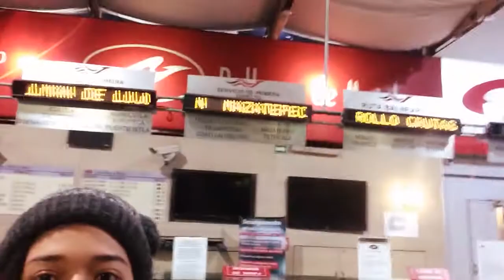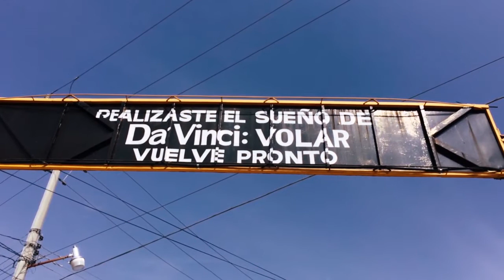¡Mi salto en paracaídas! ¡LA MEJOR EXPERIENCIA!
¡Esto es de lo mejor que me ha sucedido este año! unas de las mejores experiencias de mi vida y obviamente quiero compartirlo con todos, es una sensación increíble poder volar por el cielo, si tienes pensado hacerlo te animo a que lo hagas ya mismo será un momento de mucha emoción y adrenalina ¡Lo mejor de lo mejor!

Nos movimos de Cdmx a Morelos en autobuses Pullman de Morelos con terminal en taxqueña, el boleto al crucero de xoxocotla tiene un costo de $155 pesos
Al llegar al crucero tomamos unas combis y pedimos parada cerca de Skydive, el tiempo de recorrido es de 7 min aprox. y el costo del pasaje de $8 pesos, desde aquí solo tienes que cruzar la calle y llegas en 5 min. caminando.

El paquete que yo elegí con Skydive México
Aproveché unas promoción de salto desde 13 mil pies por $1,500 pesos, también hay desde 17 mil pies por $1,800.
Si quieres un paquete de fotografías o video te sale en $800 pesos
¡Animate a hacerlo! y si tienes más dudas escríbeme en instagram